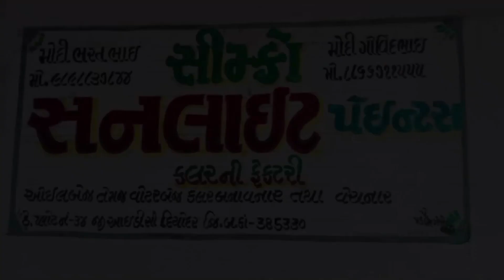Breaking આજના તાજા સમાચાર